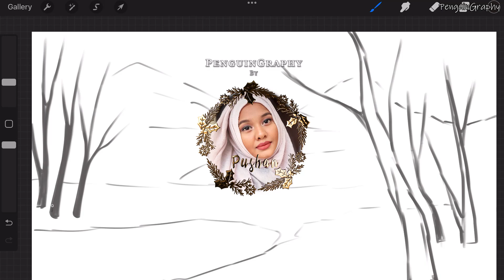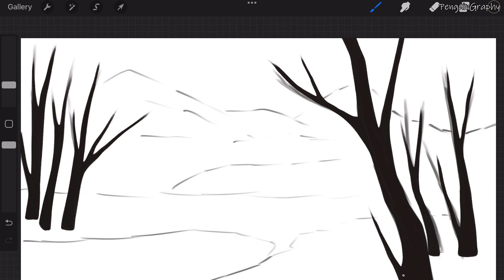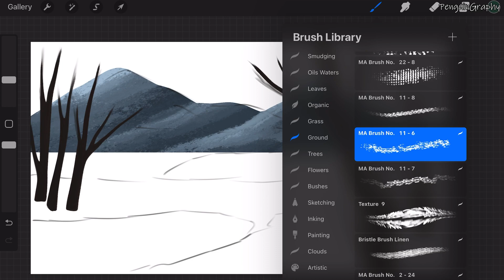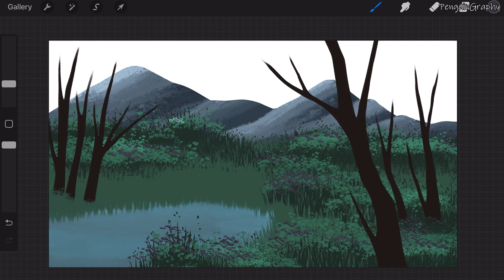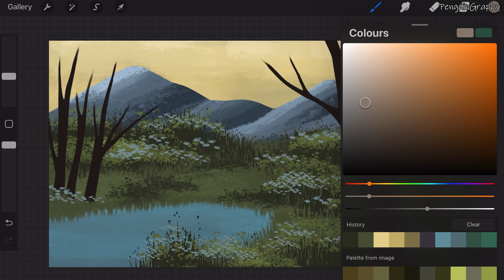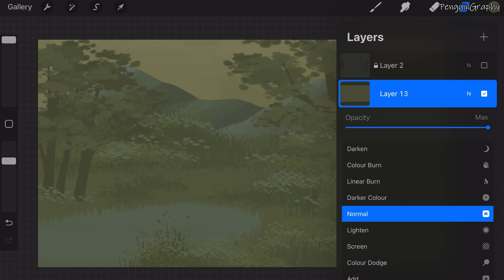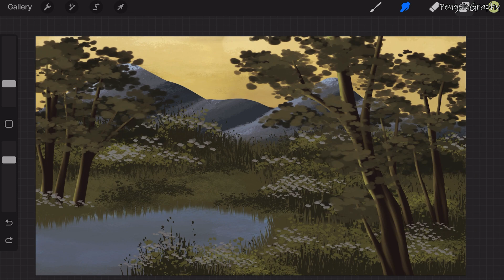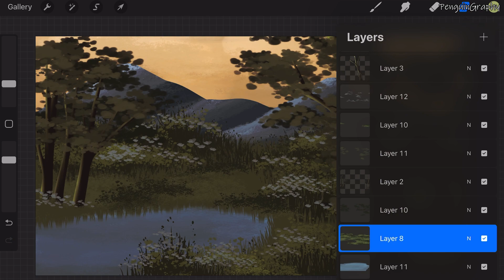How To Draw Tree | Procreate Tutorial For Beginners